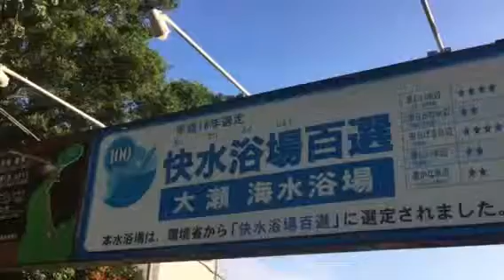ダイビング講習に最適、大瀬崎2015/8